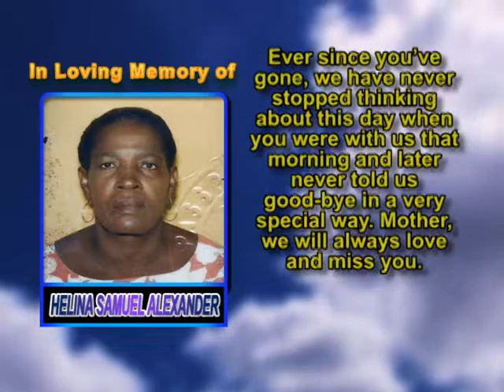Helina Samuel Alexander memorial